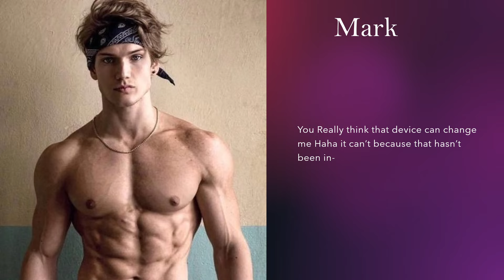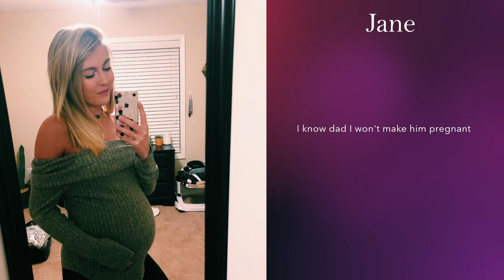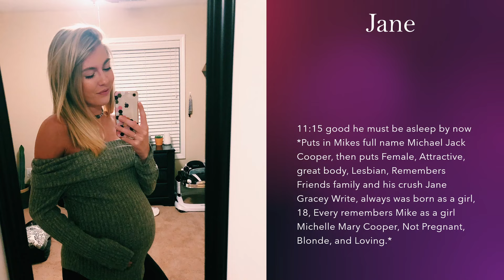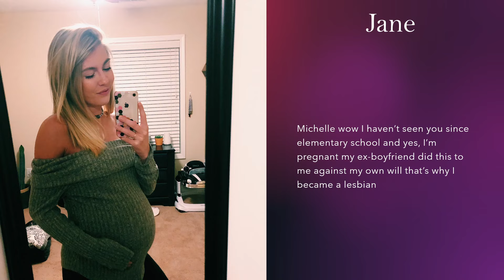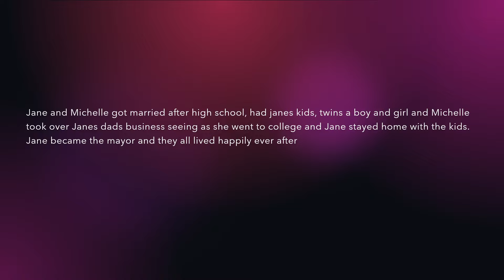TG Captions: Valentines Day Surprise